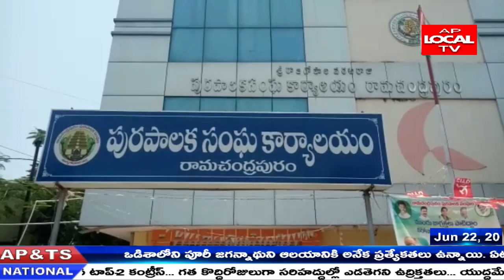రెడ్ జోన్ గా మారిన రామచంద్రపురం . ప్రజలు అప్రమత్తంగా ఉండాలన్న మున్సిపల్ కమిషనర్ ..